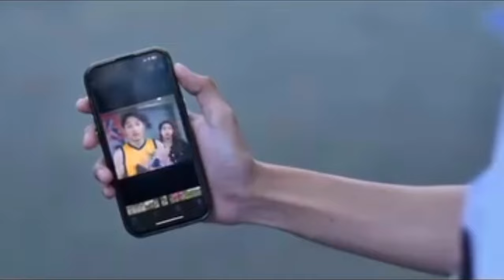trailer magic 5 hari ini pukul 18.00 WIB